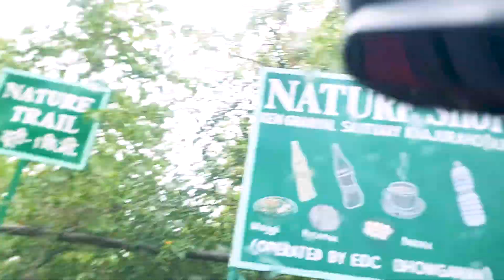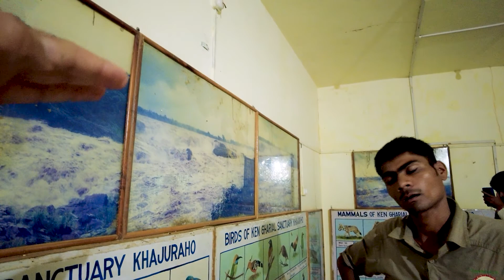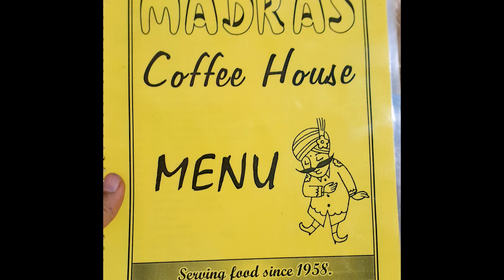Visit to Raneh waterfall and fishing | Hyderabad to Delhi road trip | Vlog 44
I visited Raneh waterfall which was a surprise for me..
It is about 20 kilometres (12 mi) away from Khajuraho. The Ken Gharial Sanctuary is located at the confluence of the Ken and Khudar rivers further down from Reneh Falls. The Ken river here runs through a narrow gorge of igneous rocks rich in Granite and Dolomite. The Pandav Falls in Panna National Park is also located nearby.
Also wen to our guide's village and met a fisherman and spent some time in fishing with him.
Today was my second day in Khajuraho and decided to go out. Watch this video and like if you like.

Music Credit.

Gears used.
Sony DSC WX800 Camera

Editing
Kinemaster Pro on Android mobile
Filmora 9